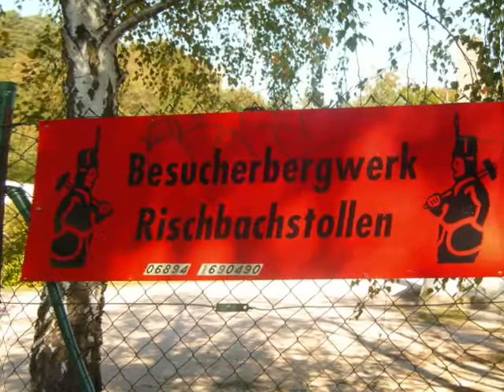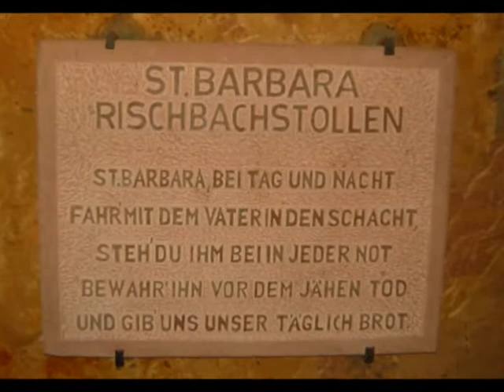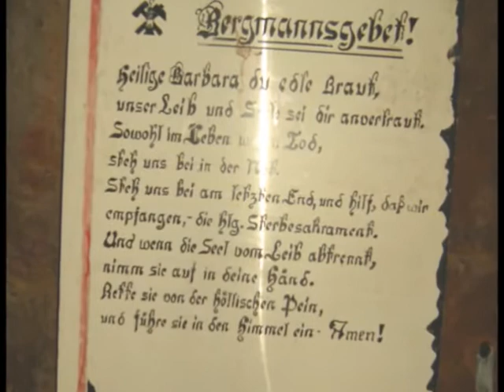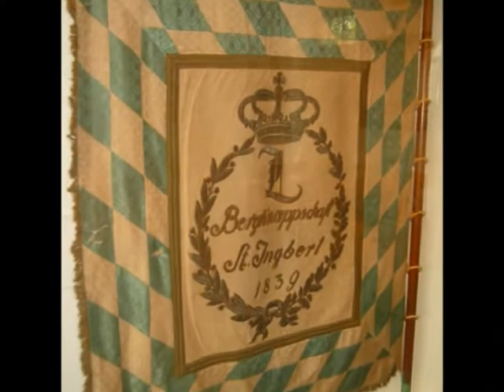RISCHBACHSTOLLEN ST INGBERT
BERGBAU  SAAR